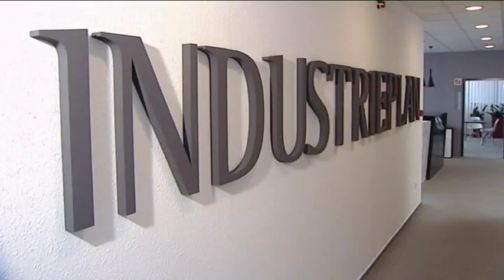Dinó Sporthíradó 2016.10.12. hatoscsatorna